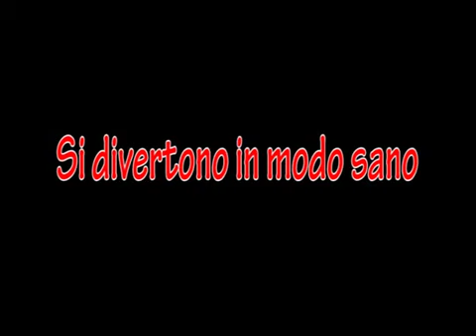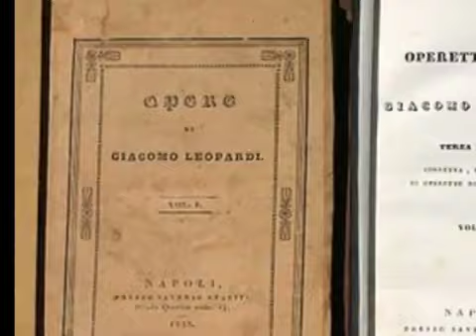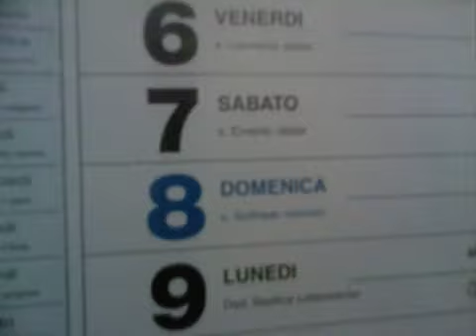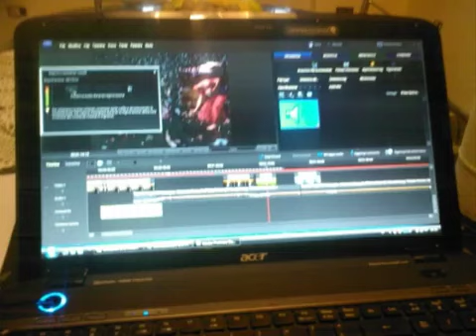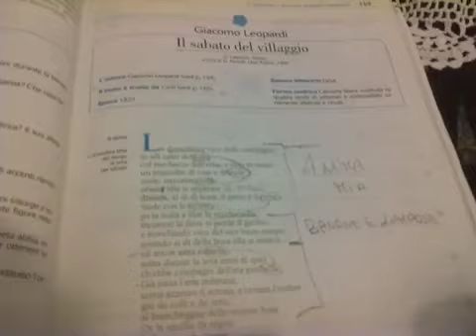Aversa, Il sabato del villaggio ITC A Gallo